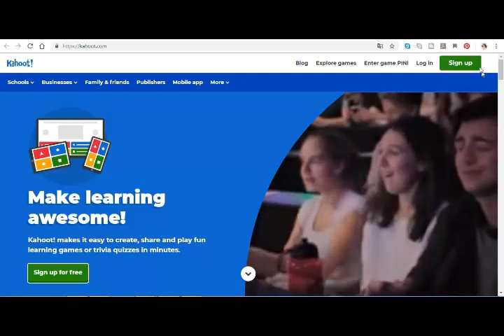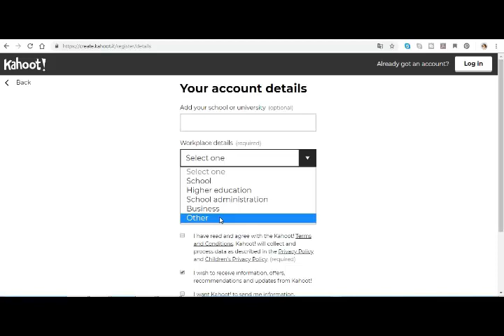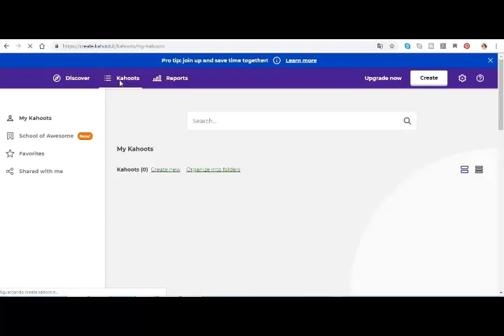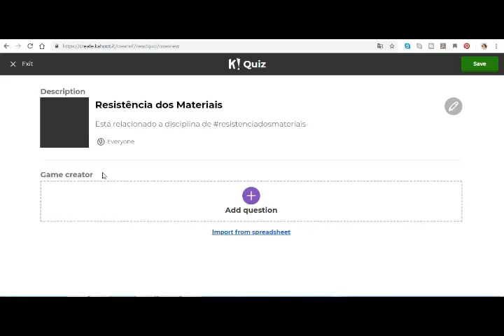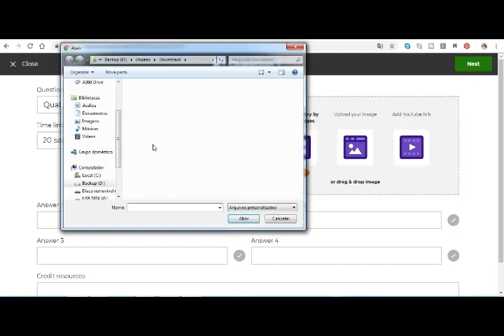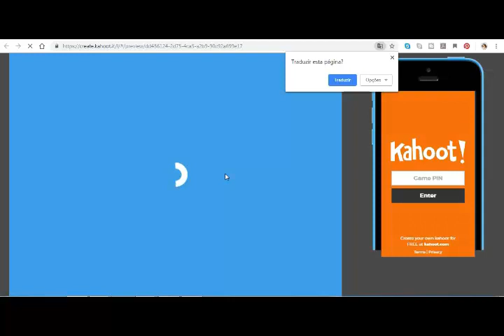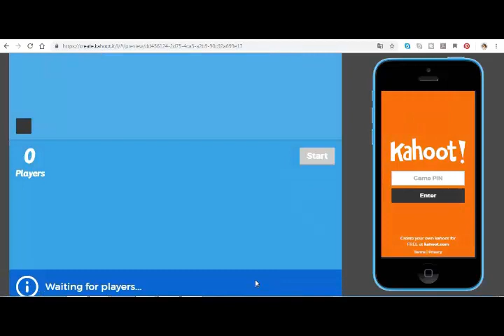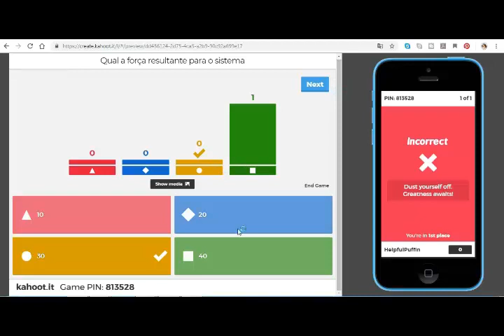Modulo 6 Episódio 7 Ferramentas Tecnológicas Kahoot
Neste vídeo é apresentado de forma detalhada como criar um quiz utilizando o aplicativo Kahoot. É apresentado como criar as questões e compartilhar entre os estudantes e o professor. Tutorial para uso do kahoot como instrumento avaliação formativa, diagnóstica e somativa na  aprendizagem colaborativa e compartilhada.